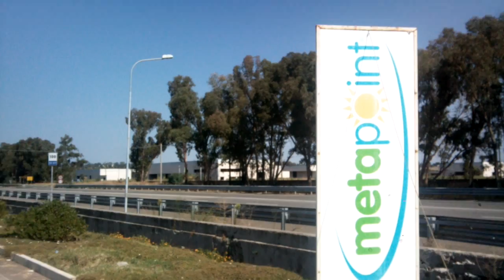Galleria di Roseto Capo Spulico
Ecco le Gallerie del Futuro...